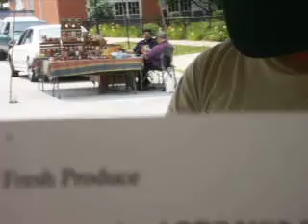No. 5 Crown Point Farmer's Market - Organic Veggies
Tome speaks to Andy, who is a person who grows and sells organically grown vegetables, including potatoes from the Amish. Andy is very sociable, talks to his vegetables, sings to them,  and agrees to be on YouTube, writing down the location of Tome's videos.